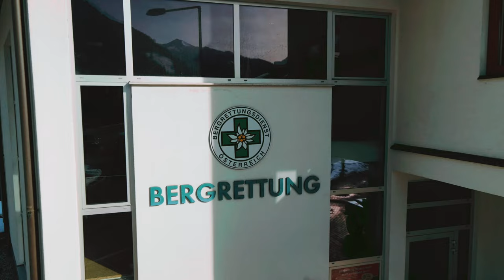Image-Video BR Großarl | BERGRETTUNG SALZBURG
Der Österr. Bergrettungsdienst Landesorganisation Salzburg ist eine in der Rechtsform eines Vereines gegründete gemeinnützige Rettungsorganisation mit Sitz in Salzburg (Sterneckstraße 32, 5020 Salzburg).

Aufgaben
Zweck des Vereines ist die Ausübung des Rettungsdienstes im unwegsamen, insbesondere alpinen Gelände, im Bundesland Salzburg sowie dem Gemeindegebiet St.Wolfgang/OÖ. (und in den anschließenden Grenzgebieten).

Unsere Aufgabe besteht darin, veruglückten, vermissten oder sonst in Not geratenen Menschen zu helfen, sie zu versorgen und zu bergen.

Die Salzburger Bergrettung leistet darüber hinaus insbesondere im alpinen Gelände und im Rahmen ihrer Möglichkeiten Hilfe bei:
Großereignissen wie Katastrophen und Unglücksfällen,
Totbergungen,
Pisten- und Loipendiensten,
(Sport-) Veranstaltungen,
Tierrettungen,
Fels- und Eisräumungen,
und setzt geeignete Maßnahmen zur Verhütung und Prävention alpiner Unfälle.

Unsere Tätigkeit ist ausdrücklich NICHT auf Gewinn ausgerichtet und somit gemeinnützig im Sinne der Bundesabgabenordnung.

Wir sind politisch und wirtschaftlich unabhängig.

Struktur
Der Österr. Bergrettungsdienst Landesorganisation Salzburg ist organisatorisch wie folgt strukturiert:
Landesleitung (Landesleiter, 2 LL-Stellvertreter)
Landesgeschäftsstelle (Landesgeschäftsstellenleiter, Geschäftsstelle)
10 Fachreferate
5 Bezirksleitungen
43 Ortsstellen
ca. 1.300 aktive Bergrettungskameraden/Innen
ca. 2.000 ordentliche Mitglieder
17.200 außerordentliche Mitglieder (Förderer)